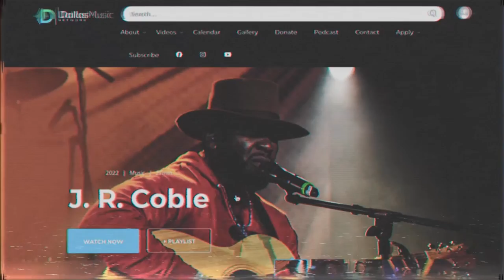Dallas Music Network Podcast - The Deep Dive Ep. 1 - Guest Larry Spencer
The Deep Dive podcast goes behind the curtain of the music industry with hosts Paul "Pappy" Middleton, grammy award-winning producer and sound engineer known for his 30 years with Bonnie Raitt, and his work with artists such as Erika Badu, Julio Iglesias, and many others, and Mav Traxx, musician, producer, and talent development guru.

In Episode 1 of the Deep Dive, Pappy sits down with Larry Spencer, professional trumpet player and Director of Dallas's Rock Ridge Big Band.

Mr. Spencer has performed with Henry Mancini, Nelson Riddle, Bob Hope, Andy Williams, Ella Fitzgerald, Mel Tormé, Tony Bennett, Rosemary Clooney, Lou Rawls, Cab Calloway, Billy Eckstine, and Joe Williams, among others. More recent performances include appearances with Natalie Cole, Ray Charles, Rita Moreno, Toni Tenille, Marvin Hamlisch, Reba McIntyre, and Frank Sinatra.

Dallas Music Network is a 501c3 nonprofit organization funded in part by Timothy R. Wallace and the City of Dallas Office of Art and Culture.